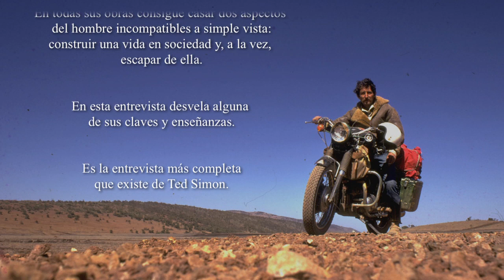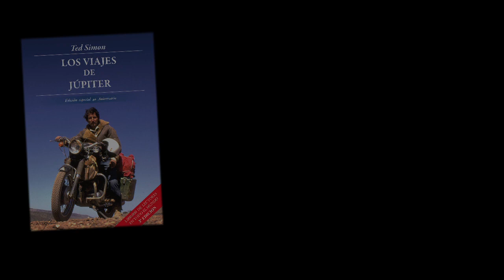Entrevista a TED SIMON - capítulo 1 VO (Subt español)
Entrevista a TED SIMON - capítulo 1 (vo ingles).mov